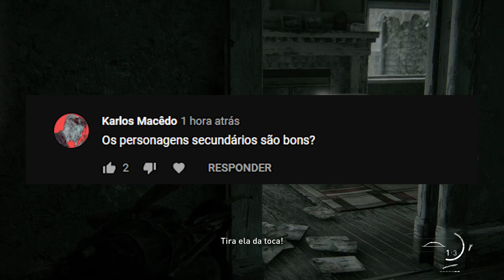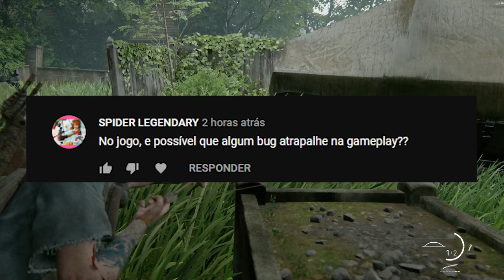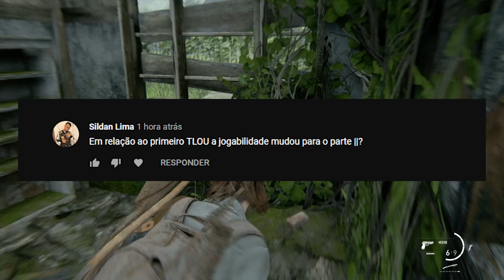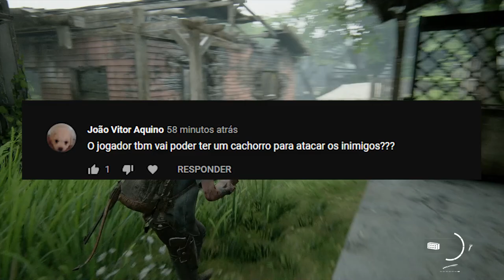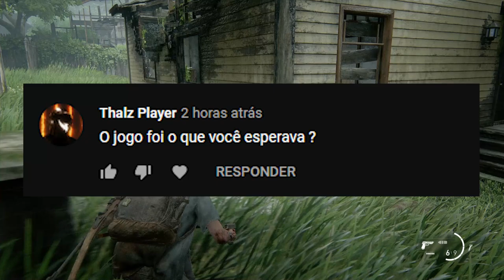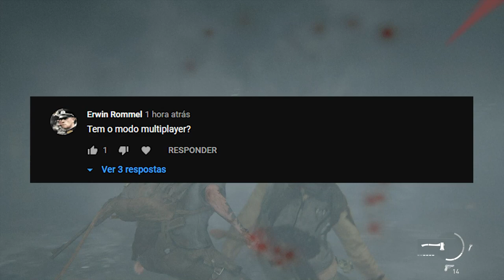THE LAST OF US PARTE 2 - RESPONDENDO PERGUNTAS SOBRE O GAME!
É AMANHÃ O INICIO DA SÉRIE DE THE LAST OF US PARTE 2, A PARTIR DAS 9aM não perde ein!
E hoje vou responder perguntas sobre as mecanicas do game :)

- Máquina Gamer
GeForce RTX 2080 TI
I9 9900k
32 GB Ram XPG Adata

É nóixx!